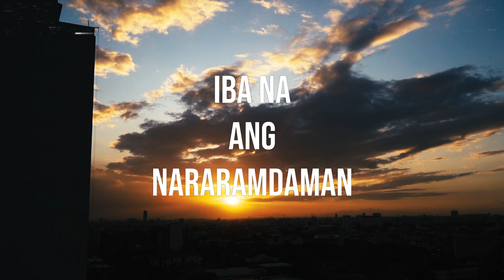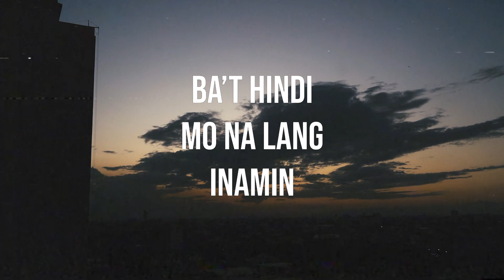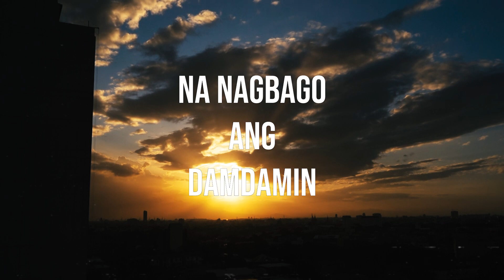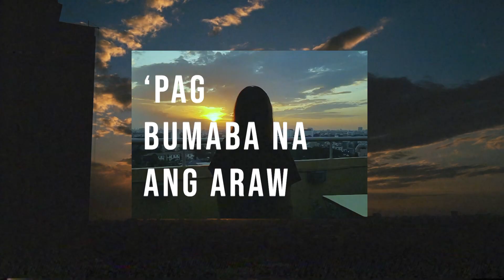Deuces - Huling Pagkakataon (Official Lyric Video)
Official Lyric Video - HULING PAGKAKATAON